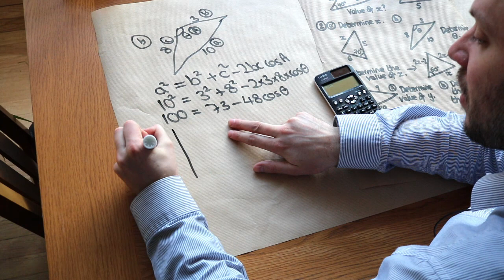KS5 - Trigonometry of Triangles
"Trigonometry on triangles, including sine/cosine rules and area of a triangle and exact values for common angles."